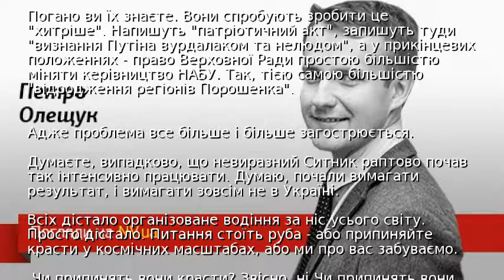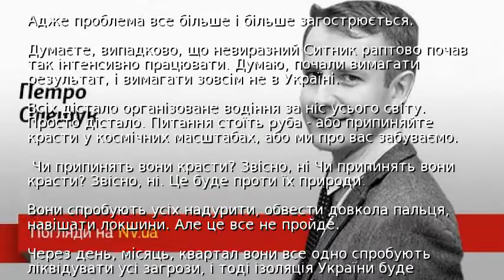Історія з НАБУ. Це ще не кінець